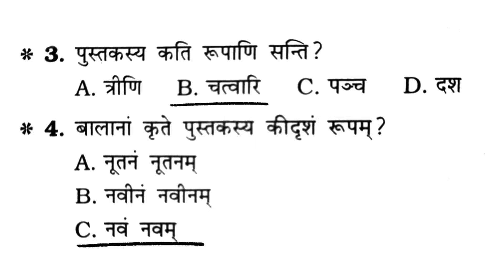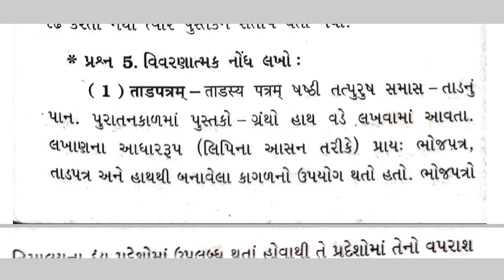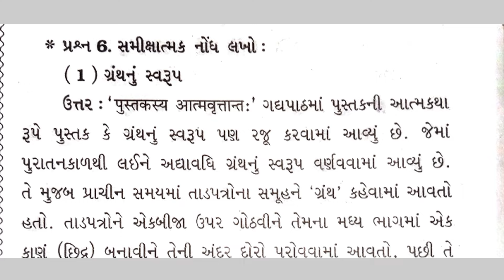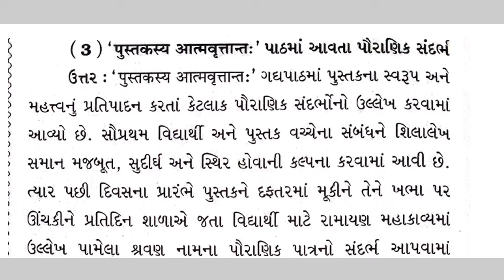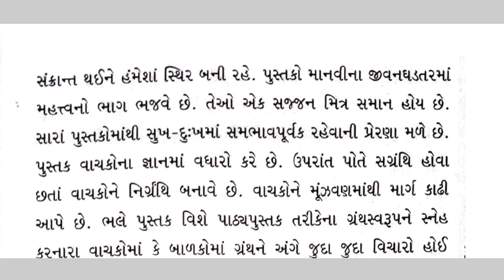std 12 sanskrit ch 19 swadhyay solution ||std 12 sanskrit chapter 19 swadhyay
ધોરણ 12 સંસ્કૃત પાઠ 19 સ્વાધ્યાય
dhoran 12 sanskrit ch 19 swadhyay